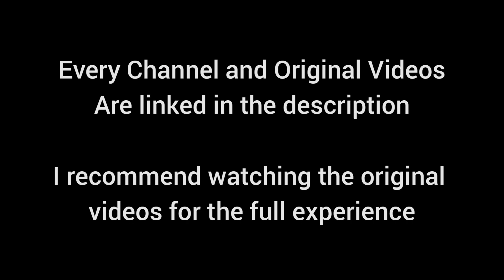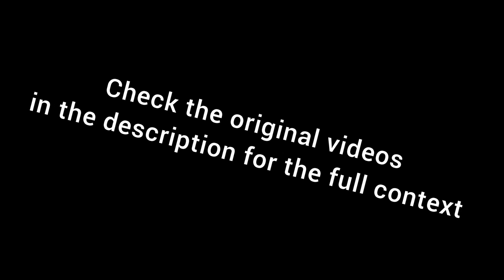Gamers react to : Into The Spider-Verse Suit [Spider-Man: Miles Morales]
Gotta admit... the suit is cool